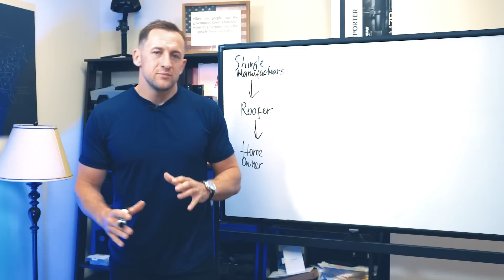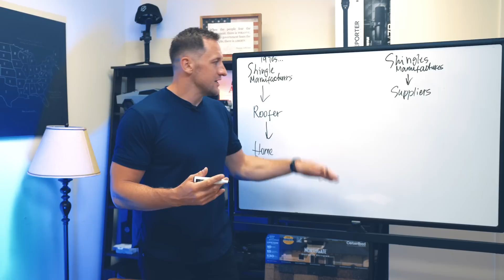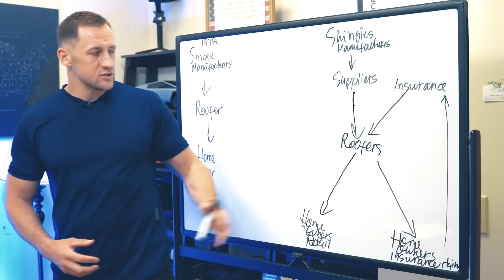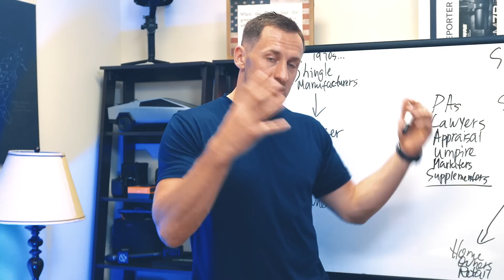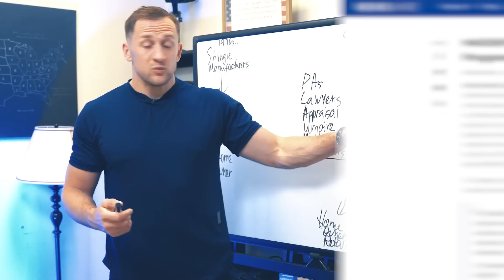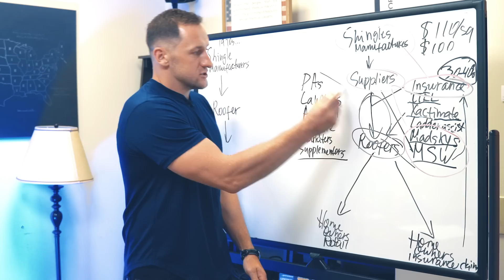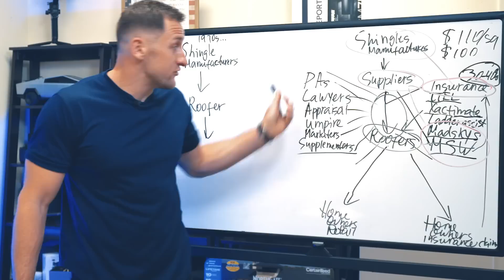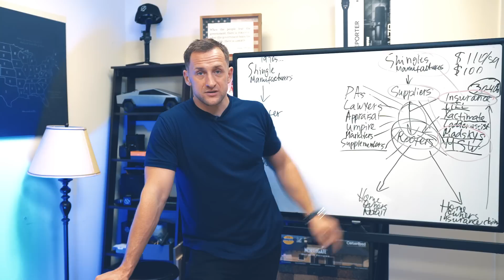2022 Roofing Industry Report - Contractors Struggling to Keep Up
00:00 2022 Roofing Industry Report - The Death of the Roofing Contractor
00:20 Whats happening in Roofing Industry
00:40 Roofing Industry in 1960s
00:53 Shingle Manufacturers Today
01:14 Do we Have monopoly already
01:32 Suppliers are the biggest players
01:50 Roofers must buy from supplier
02:05 Manufacturers don't sell directly to roofers
02:30 Roofers trying to buy direct but cant
02:45 Retail and Insurance Business models
03:30 Insurance claims explains
03:48 problem with insurance companies
04:09 Problem with shortening claims by 30-40%
04:41 Xactimate
04:50 Supplementing firms
05:08 Ladder Assist
05:28 Madsky
05:51 You get to pick the roofer
06:10 Material Shingle Warehouse
06:22 Insurance pushing MSW
06:51 Why do we need Madsky?
07:06 What is Itel?
07:58 Insurance is the biggest Evil!
08:11 Shady deals behind closed doors
08:28 No one takes care of the roofer
08:40 Public Adjusters
08:59 Profit margins on jobs
09:15 Insurance profits
09:44 Roofers are going out of business
10:00 Roofing Manufacturers could step up!
10:22 My message to manufacturers
11:08 the system is about to collapse